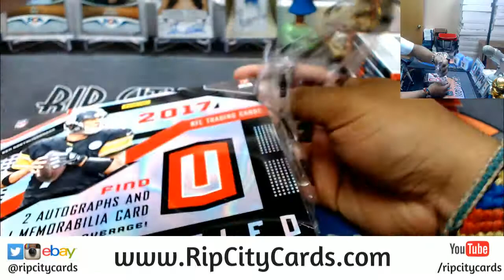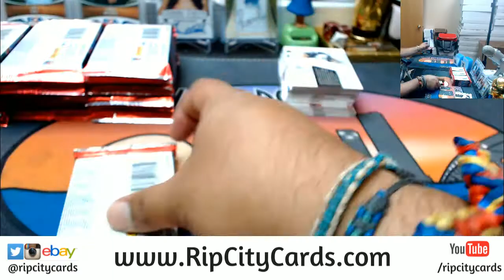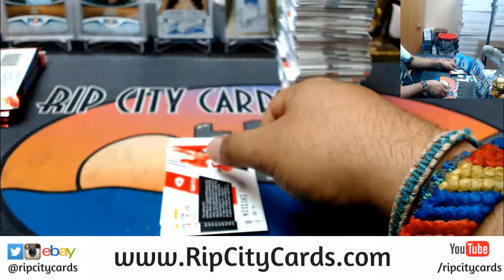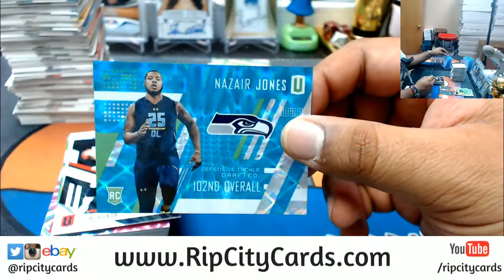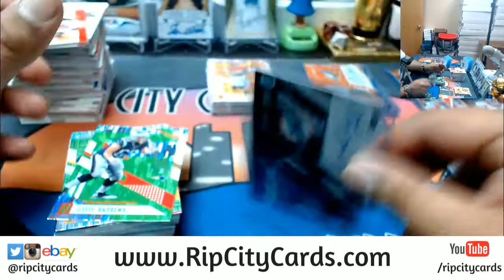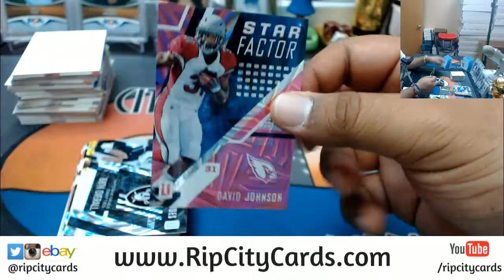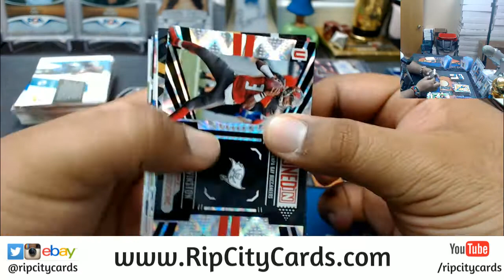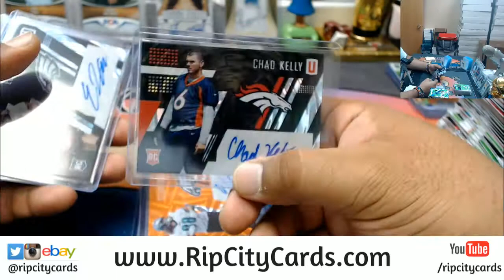2017 Unparalleled Football 4 Box z#25 eBay